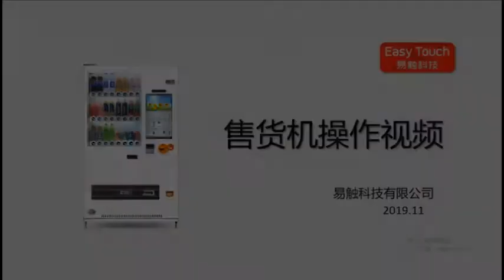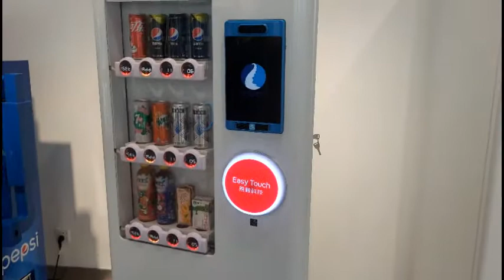Easy Touch Vending Drive Board Replacement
The replacement instruction video for  drive board of Easy Touch mini drinks vending machine